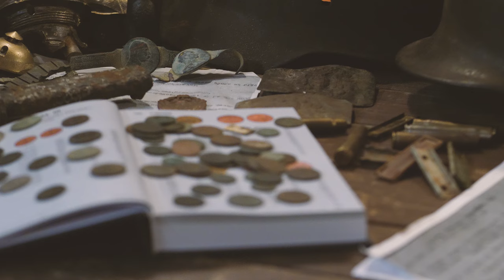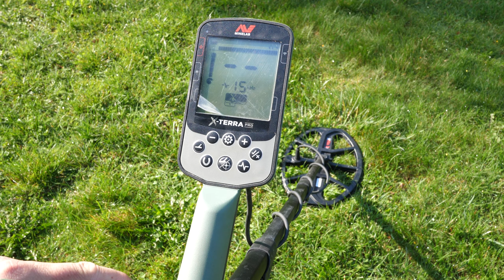X -TERRA PRO + Słuchawki bezprzewodowe ML 85 EQUINOX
☝Wykrywacz X-TERRA PRO dostępny już w moim sklepie ☝☝☝😲😲😲